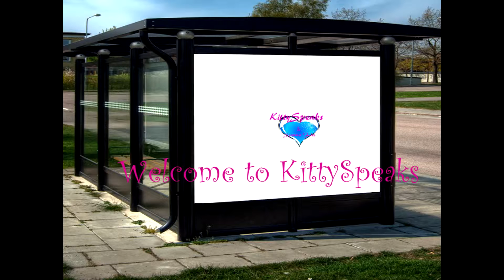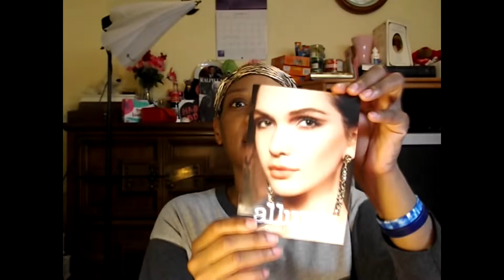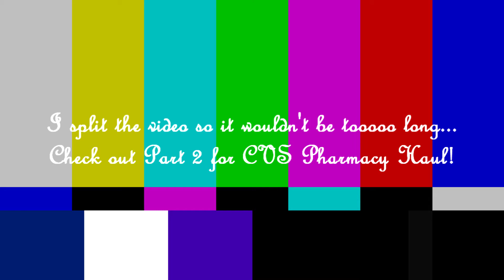Octoberfeastival of Beauty - KittySpeaks Style Part 1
Welcome to Octoberfeast - KittySpeaks style. Yes, I spelled it wrong but that's because I didn't want to be sued or have my video blocked so I made up a whole new holiday - "OctoberFEAST". This holiday is all about the two things that most women adore - Shopping and Makeup but with a little touch of me thrown in and that's SAVING MONEY! You've heard me say many times on my channel that I'm a little frugal. I'm not cheap but I love to save money more than I love shoes and my children combined and That's saying something! The products that you'll see in this video combine quality and a generous helping of money saving and who doesn't love that. With the extra money you save you can go buy something like, oh I don't know...SHOES!!! ;)

**There is a part 2 to this video so make sure to check it out!**

Love, Peace and Hairgrease